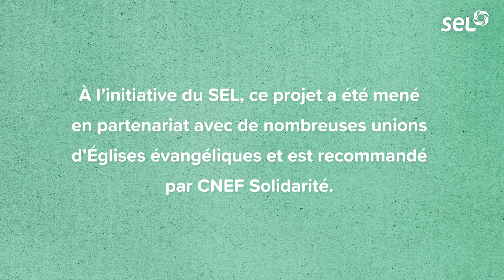« Etre comme ce garçon avec ses cinq pains et ses deux poisson » : un témoignage de Robert Despré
Robert Despré, pasteur à Saint-Omer et président de l'Union des ACTES, le département social des ADD a contribué au nouveau livret d'études bibliques "Aimer son prochain, qu'en dit la Bible ?" par l'écriture d'un témoignage.

✅ Procurez-vous le livret d'études bibliques "Aimer son prochain qu'en dit la Bible ?" au prix unitaire de 9€, en suivant ce lien

A PROPOS DU LIVRET D'ETUDES BIBLIQUE :

Les notions d'amour du prochain et de pauvreté tiennent une place importante dans la Bible. Nous pourrions donc penser qu'elles font partie des préoccupations " normales " des chrétiens. Mais est-ce véritablement le cas ? L'outil proposé est une ressource innovante pour l'Eglise sur cette thématique.
Conçu pour des temps personnels ou en groupes de maison, ce livret d'études bibliques s'arrête sur 10 textes de l'Ancien et du Nouveau Testament en lien avec l'amour du prochain.
Chaque séance propose :
⭐️ un témoignage d'introduction sur un thème spécifique,
⭐️ des questions pour explorer un passage biblique,
⭐️ une méditation pour approfondir la réflexion en vue d'un passage à l'action

A l'initiative du SEL, ce projet a la particularité d'avoir été mené dès l'origine en partenariat avec de nombreuses unions d'Eglises évangéliques. C'est pourquoi la réalisation du livret d'études biblique a été pilotée par un comité éditorial composé de représentants des diverses sensibilités théologiques et coordonné par Nicolas Fouquet.